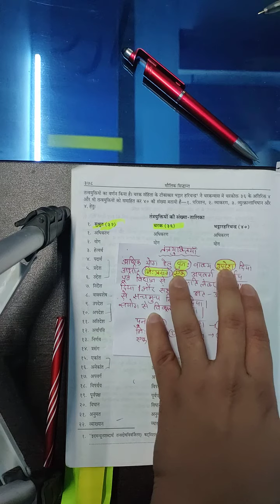तंत्रयुक्ती || Tantrayukti trick || ashtang hridyam by Mridul Tiwari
A careful analysis of Ayurveda treatises reveals that there is a comprehensive approach regarding research. Tantrayukti is the methodology or technique or systemic approach of studying a science to interpret its correct unambiguous meaning for its practical application. Aim: Analysis of application of Tantrayukti in research methodology. Materials and Methods: Review of ancient classical texts like Charakasamhita and Sushrutasamhita, textbooks and articles on research methodology, web sources, etc. were done to analyze the Tantrayukti in the perspective of its application. Results: After analyzing the literary material it was observed that both Acharya Sushruta and Charaka have similar opinions regarding the denition and application of Tantrayukti except a few, however the number mentioned varies from 32 to 36 respectively. Along with this, it was observed that most of the Tantrayukti (30 of them) have striking similarities with the terms of research methodology. Conclusion: Tantrayukti can be said as the ancient concept of critical analysis and means of understanding or interpreting science which can be compared as the various components of research methodology.
dm on Instagram for more @mridul_tiwari__